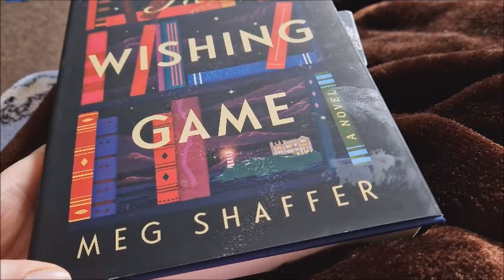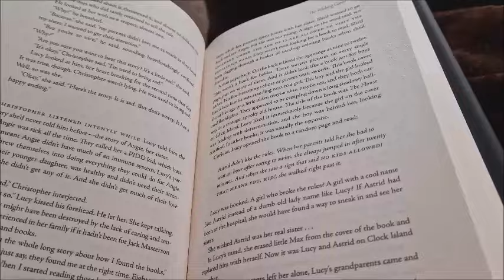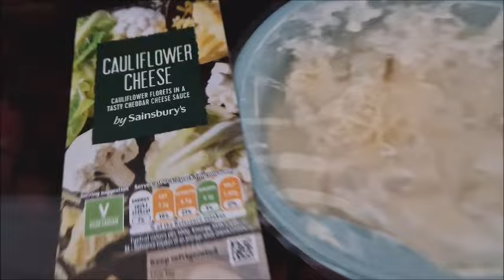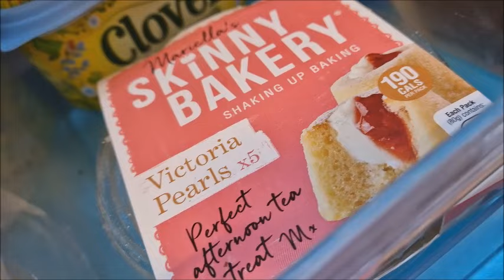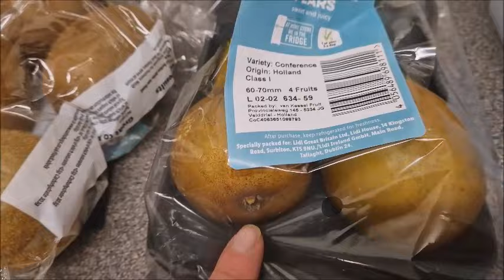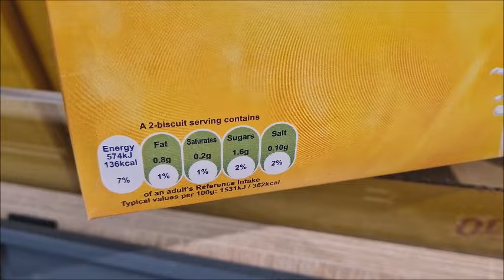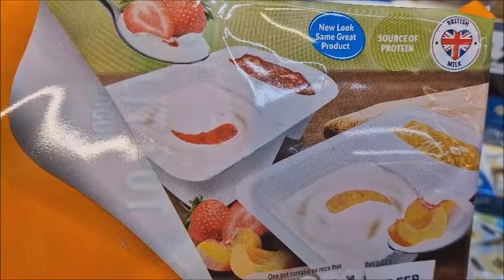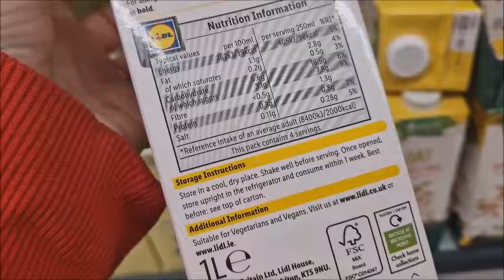vlog Spend the weekend with me - on the exercise bike rambles.. Housework.. shopping etc